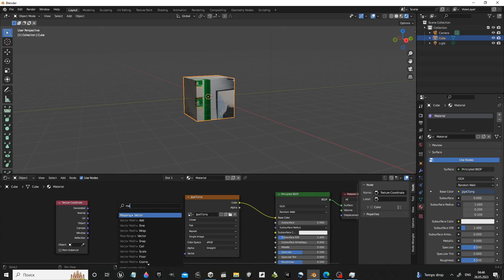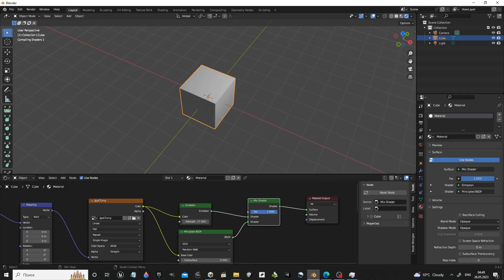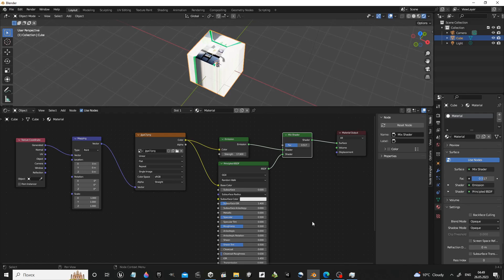Blender 3d Tutorial - How to Add Color, Texture, Mapping, Emission, Mix Shaders